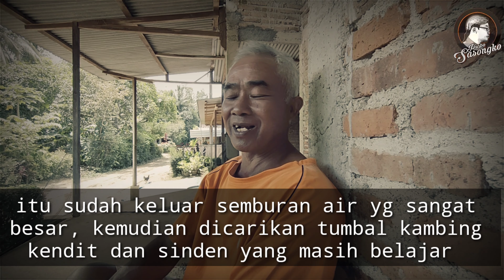KAMPUNG TLOGO HAMPIR TENGGELAM KAMBING KENDIT DAN SINDEN Jadi Tumbal Menyumbat Semburan Air